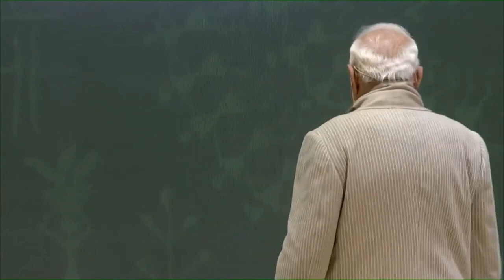Exam results are not the end of life, says PM Modi-Gujarati